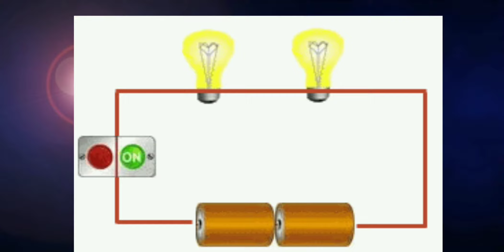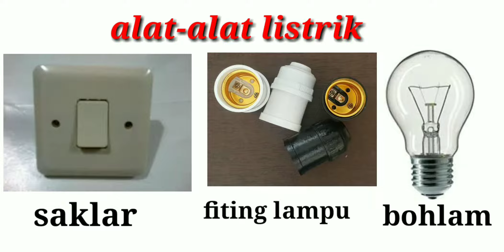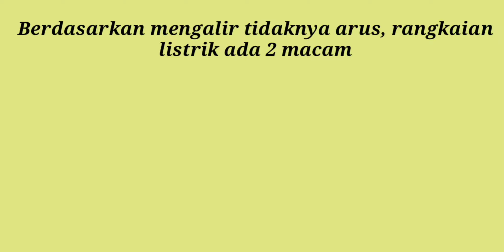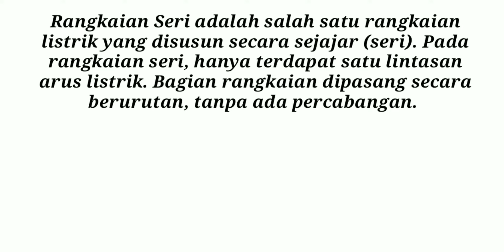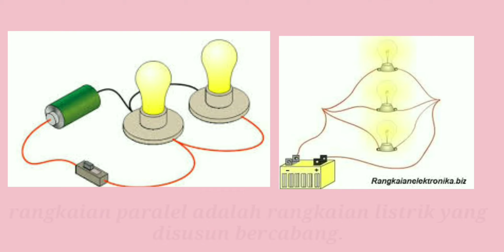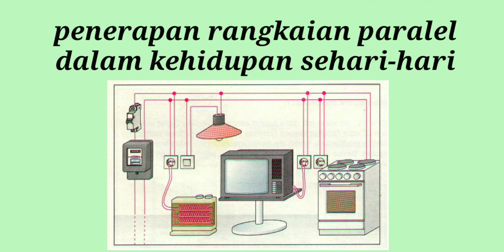Rangkaian listrik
rangkaian listrik terbagi menjadi 3 yaitu rangkaian seri, rangkaian paralel, dan rangkaian campuran